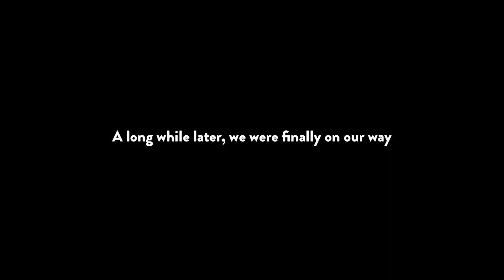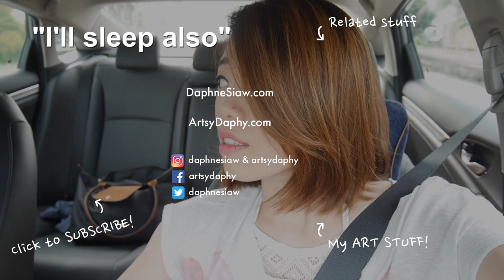Big Kite Festival Sematan 2017 | Kuching Borneo || Daphy Wanders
Last week 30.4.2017, there was a Big Kite Festival at Sematan Beach. Here's how the day went. We got there a little late, around 2pm something. Missed the giant floating whale. But it was nice to be under the sun, on the sand, in the sea.

That's the great thing about Kuching city. An escape is only an hour or so's drive away from the City.

I do art work too, hire me so I can survive lol, I specialise in Portraits: